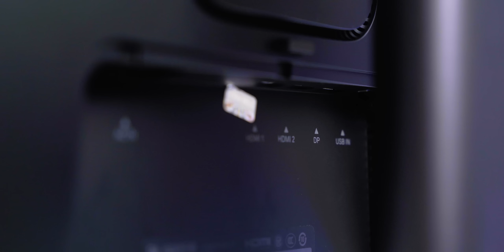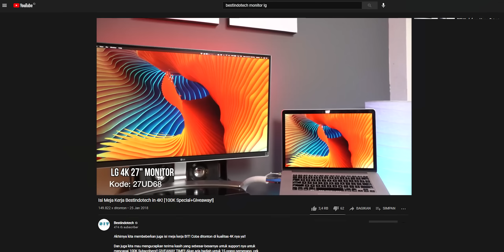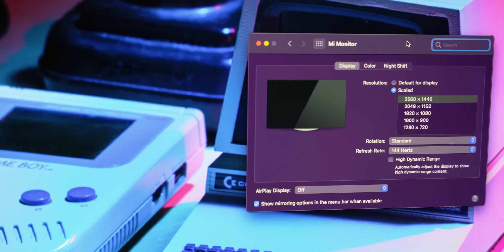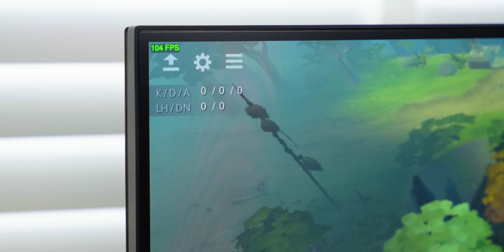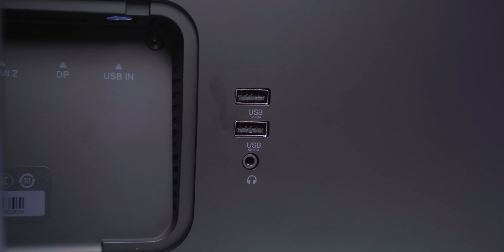MONITOR GAMING PALING WORTH THE MONEY? Unboxing Xiaomi 27inch Gaming Monitor 🔥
Nih monitor 27inch paling hacep buat GAMING!!

Note: ini bukan produk resmi dari Xiaomi Indonesia, importir yang masukin 🙂
Biar nontonnya gampang:
00:00 Opening
02:21 Unboxing
06:52 Specification
07:52 First Impression
08:59 Gaming Performance
09:43 Features
10:51 Harga
11:03 Kesimpulan
11:36 Closing